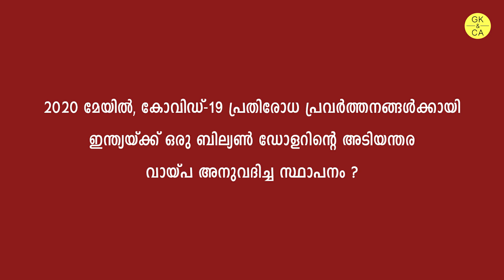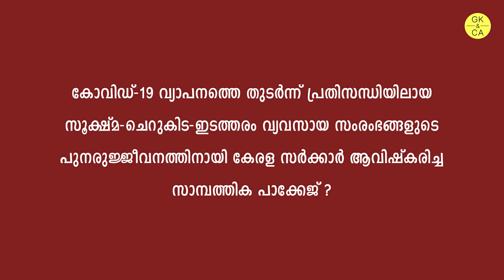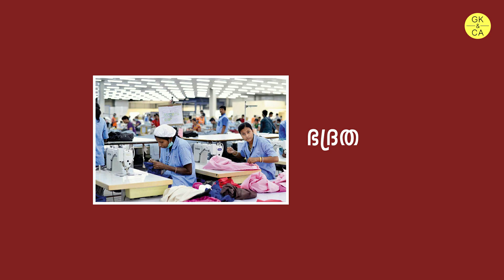Daily Current Affairs in Malayalam | 14 May 2020 | Kerala PSC Education | GK&CA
Daily Current Affairs in Malayalam | 14 May 2020 | പ്രധാന ആനുകാലിക വിവരങ്ങൾ | 2020 Current Affairs Malayalam Study | LDC 2020 Current Affairs | Kerala PSC Education | GK&CA

കേരള പി.എസ്‌.സി | കറന്റ്‌ അഫയേഴ്‌സ്‌ | മേയ് 2020